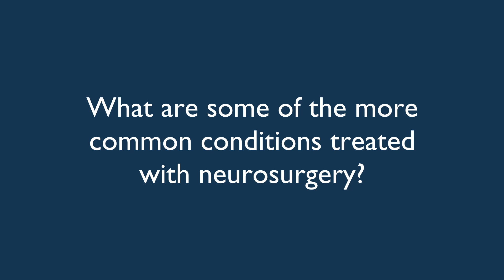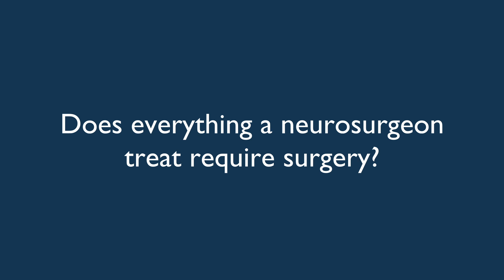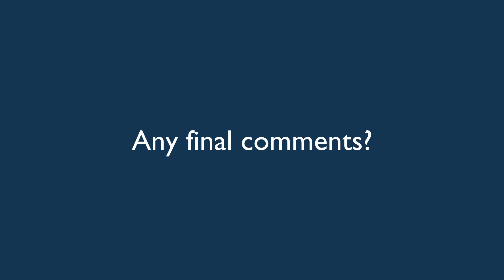Neurosurgery Awareness with Dr. Steven Bailey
See what SIMEDHealth Neurosurgeon Dr. Steven Bailey has to say about Neurosurgery Awareness Month!